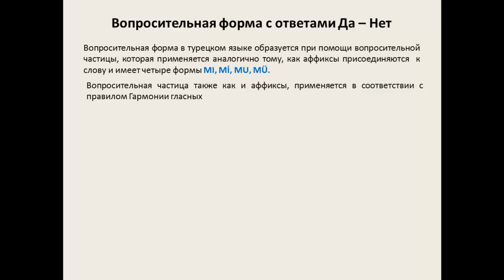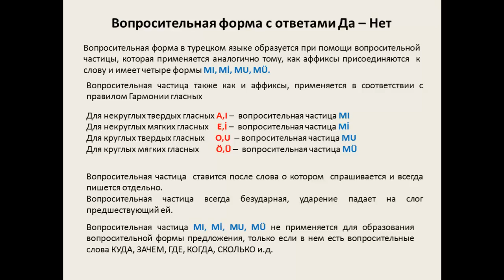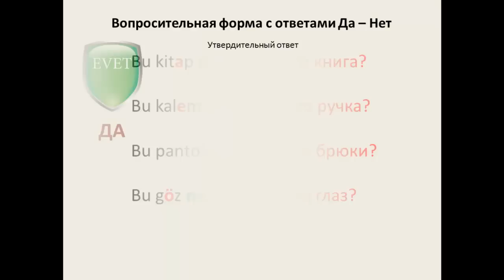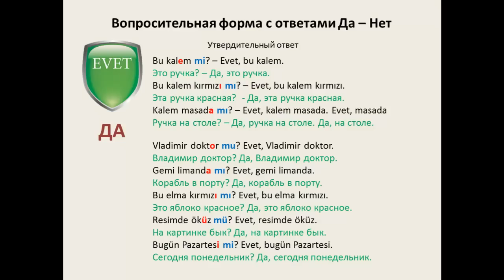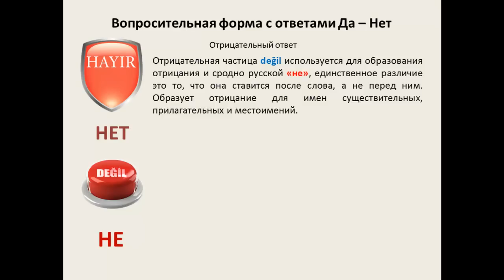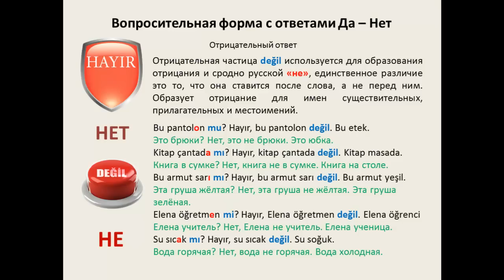Турецкий язык. Урок 7. Вопросительная форма с ответами Да Нет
В данном уроке мы научимся составлять вопросительные предложения и отвечать на них.
Практичные уроки турецкого языка.
Бесплатные видео уроки Турецкого онлайн.
Все кто хочет изучать турецкий язык самостоятельно, могут изучить турецкий язык с нашим каналом. Когда начинаешь изучать язык, сталкиваешься с трудностями понимания уроков, в существующих учебниках турецкого языка.
Практические уроки турецкого языка дадут вам такой минимум грамматики, которого хватит для изучения языка, и не запутают вас сложными правилами.
Курс рассчитан для начинающих, самостоятельно изучать турецкий язык.